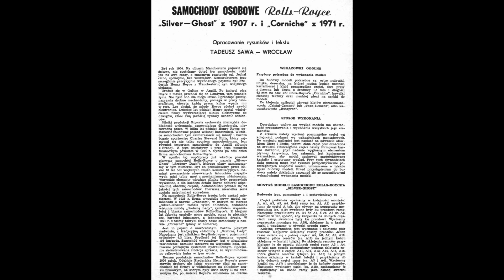Mały Modelarz 1974 / 05 - Samochody (Rolls Royce, Silver Ghost, Corniche)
skala (scale): ?
opracował (designer): Tadeusz Sawa